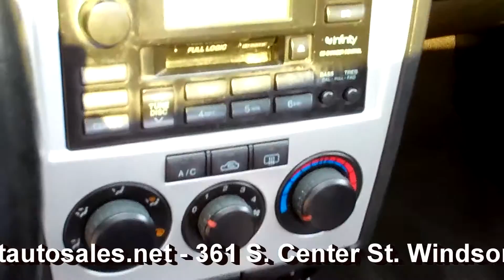2003 Hyundai Tiburon GT V6 Coupe 2-DR 5SPD -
- 361 S. Center St Windsor Locks, CT 06096 - Video Walk Around in 1080p High Definition!